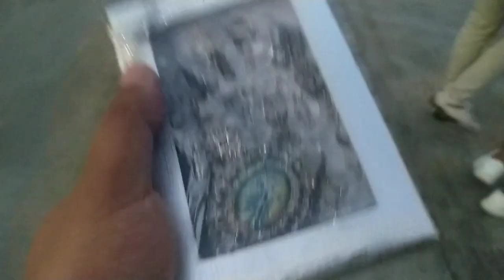Pilgrimage at Our Lady of Fatima Parish-Binakayan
Dito ay nakiisa tayo sa first Saturday devotion sa karangalan ng mahal na Birheng Maria. Sa tulong ng ating mga kaibigan ay ating naalayan ang mahal na birhen ng munting regalo.

History:

Ang imahe ng Nuestra Señora de Fátima, na pinararangalan sa Binakayan, Cavite ay nagsimula noong 1960's nang magdala, isang mag-asawang Amerikano, ng magandang imahe ng Our Lady of Fatima na mula sa Portugal upang palaganapin ang debosyon. sa Birhen ng Fatima sa Cavite. Ang imahe ay naglibot sa paligid ng Diyosesis ng Imus noong 1968 upang higit na ipalaganap ang debosyon sa Santo Rosaryo at ang mga mensahe ng kapayapaan at pagbabagong-loob tulad ng ibinigay ng Birhen sa tatlong anak ng pastol sa Fatima, Portugal.

Ang imahe ay kalaunan ay inilagay sa kanyang sariling parokya sa Bantayan noong 1970 hanggang sa kalaunan ay inilipat sa kasalukuyan nitong lugar sa Binakayan noong 1996. Ang imahen ay tumanggap ng karangalan ng Episcopal Coronation noong Mayo 13, 2009. Ang korona na ginamit para sa koronasyon ay ang korona na donasyon ng Shrine of Our Lady of Fatima sa Portugal.